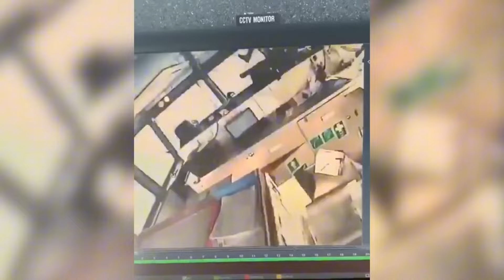The Greatest Ship Fails Ever Filmed!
Watch massive ship collisions and shocking maritime mistakes unfold on camera.